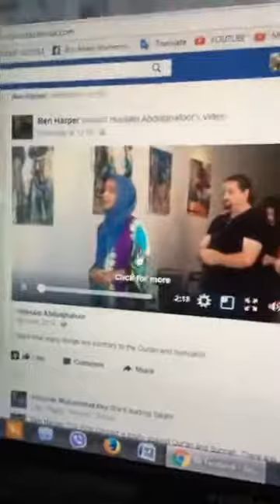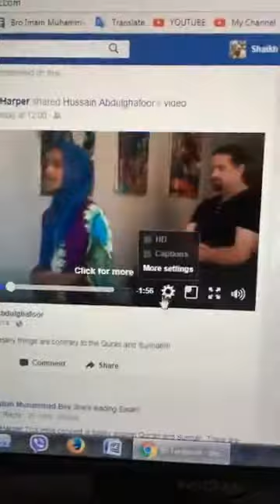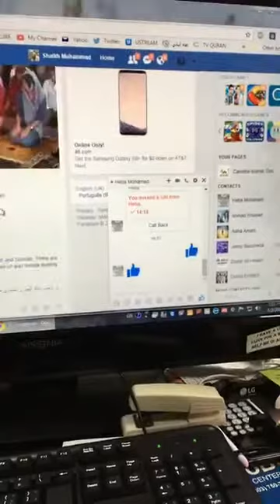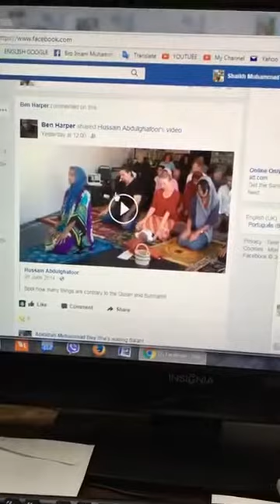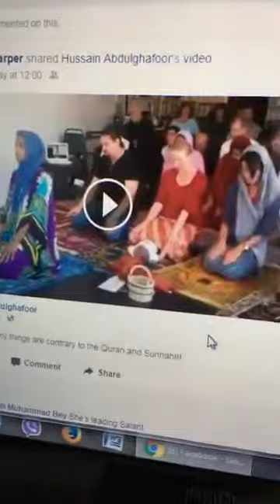Women Imam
Original Broadcast: